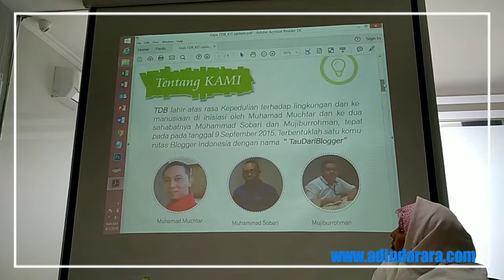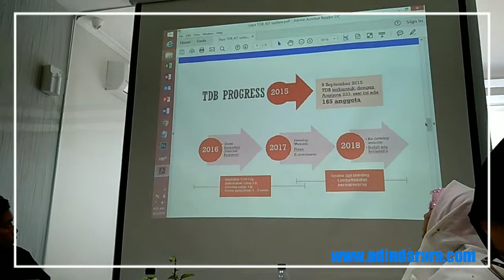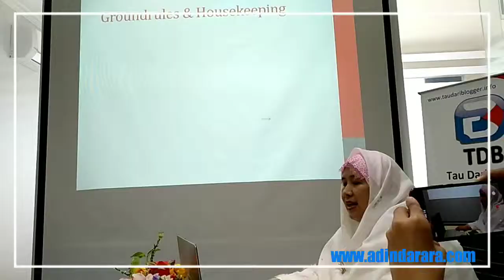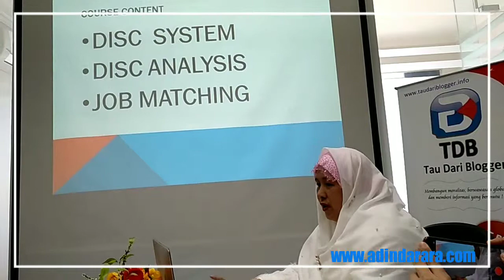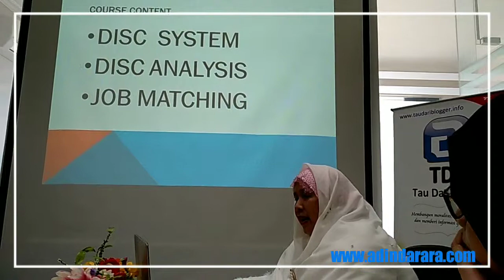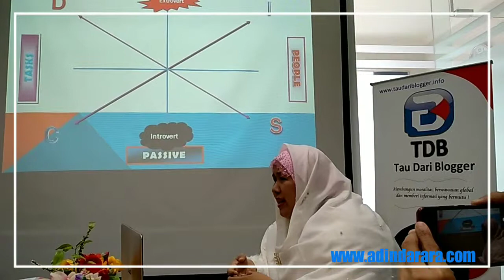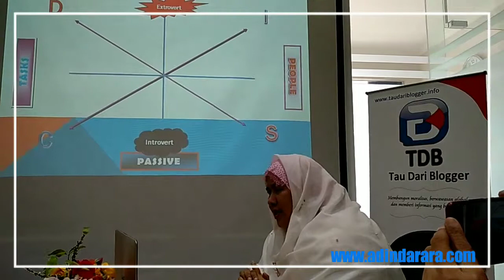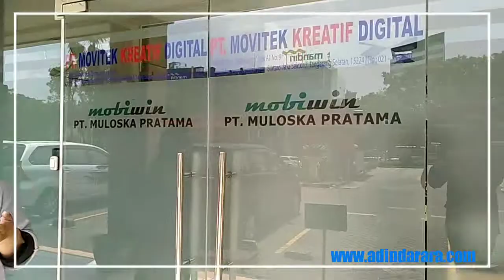Seminar Pengusaha Suka Belajar Mendalami Karakter Orang untuk membangun Bisnis